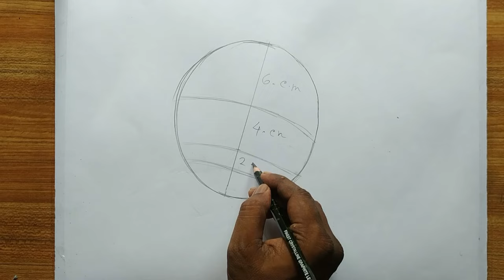how to draw apj abdul kalam with pencil sketch step by step for beginners,apj abdul kalam drawing,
how to draw apj abdu kalam step by stepwith pencil sketch drawing  for beginners,,art by camlin 6b and 10 pencil,